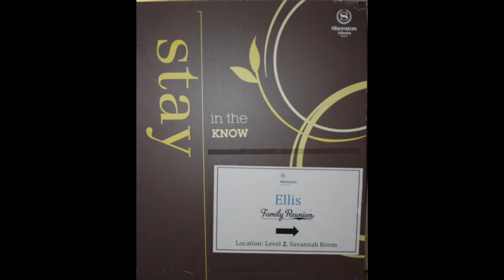The Ellis 2016 Family Reunion - Friday: 7-29-2016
The Ellis 2016 Family Reunion - Friday: 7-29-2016Friday: 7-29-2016
Ellis: Strong Roots, New Vines